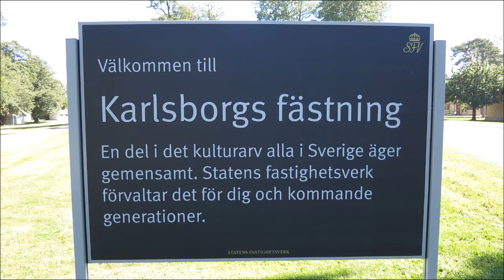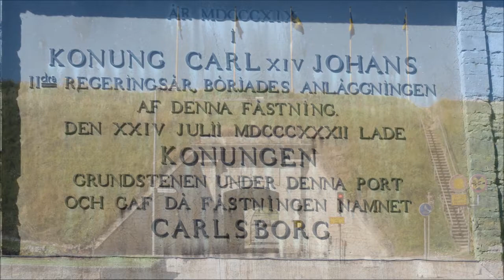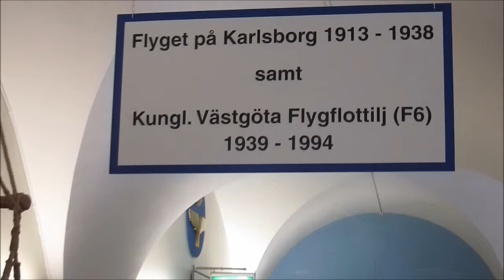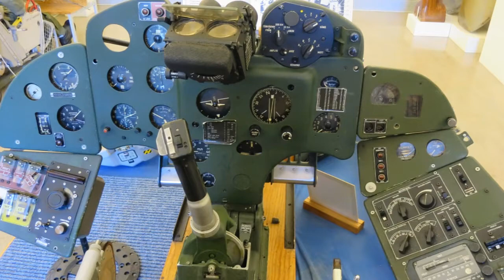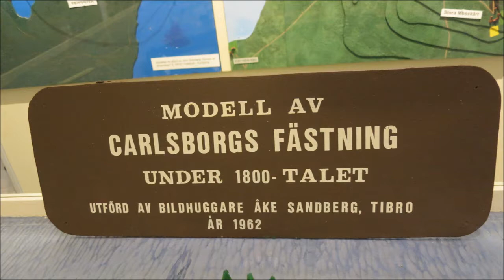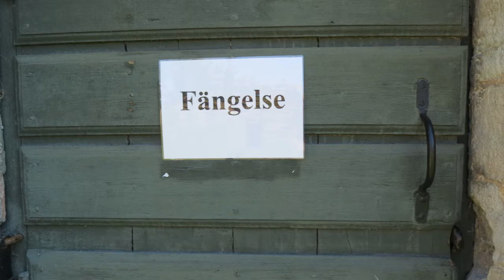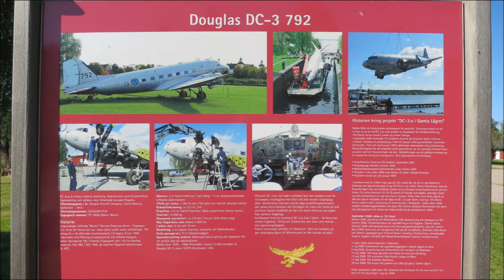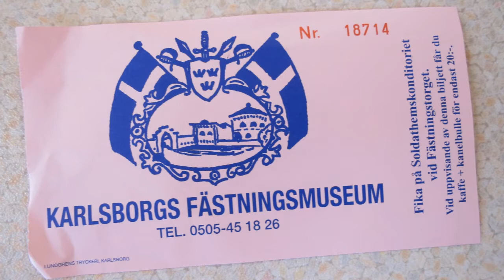Karlsborgs fästning och Museum 2015-08-23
Titta gärna i 720p HD för bästa upplevelse ;)
Karlsborgs fästning belägen på Vanäs udde i Vättern är en av Sveriges största och bäst bevarade fästningar, vilken även planerades ha rollen som Sveriges reservhuvudstad och vara säte för kungahus, regering, riksdag och guldreserv i krigstid (Info Wikipedia).